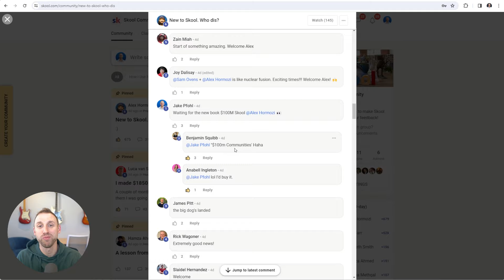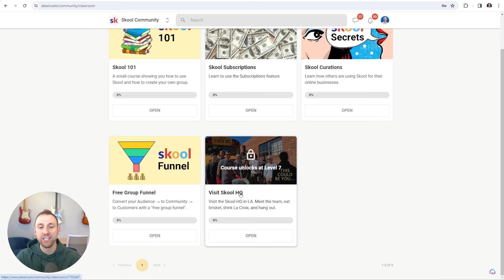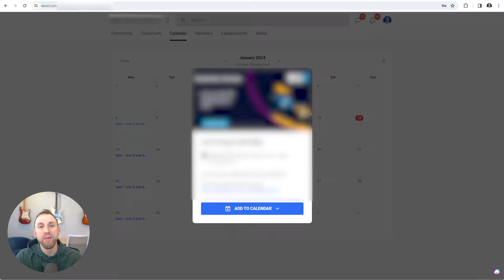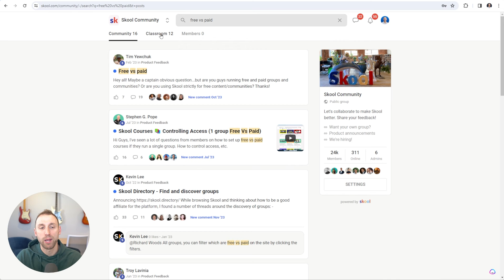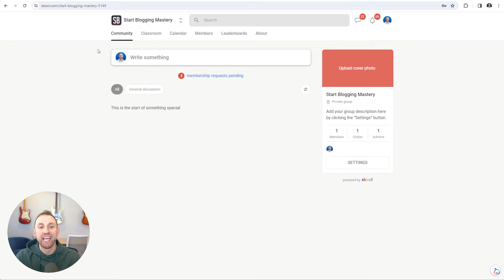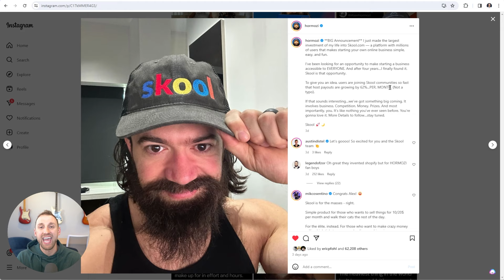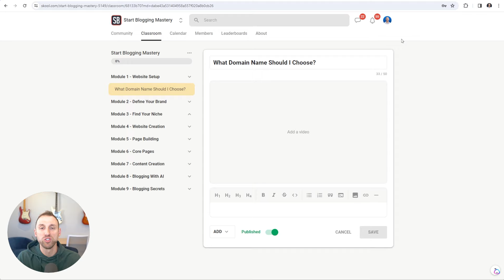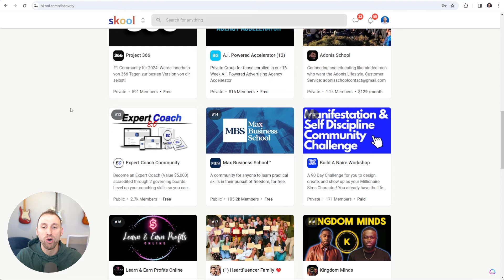Skool Review and Setup 2024 (+ Alex Hormozi INVESTMENT?!)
In this video, I share my honest Skool review on this up-and-coming course hosting platform. I'll tell you why Skool is better than other course platforms and why Skool communities are so much better than Facebook Groups.

I'll also cover the top Skool features that make Skool stand out from the crowd, such as community, classroom, leaderboards, gamification, notifications, and an amazing automatic affiliate feature that can turn Skool into a thriving income stream for you.

With Alex Hormozi recently announcing that he made the biggest investment of his life into Skool.com, there's no better time to start your own Skool community and create a course.

Alex Hormozi's Books:
📕 $100M Offers: How to Make Offers So Good People Feel Stupid Saying No

📘 $100M Leads: How to Get Strangers to Want to Buy Your Stuff

0:00 Intro
0:14 Alex Hormozi Invests in Skool.com
1:38 Use Cases - Online Course/Community
2:35 Problems With Facebook Groups
3:17 Community/Classroom
4:13 Unlock Courses at Higher Levels
5:25 Calendar Integration
6:10 Gamification for Engagement
6:40 1-Click Email Broadcasts
7:54 Excellent Searchability in Skool
9:07 Poor Searchability in Facebook
9:42 Searchability Improvements
11:06 Auto Affiliate (Recurring Commissions)
13:09 No Native Video Hosting (Yet)
14:34 Notification Improvements
15:44 More Skool Thoughts
16:27 Start Your Community (Free Trial)
17:41 Discover Communities
18:08 Outro

My channel is supported by my viewers. I appreciate all your support!